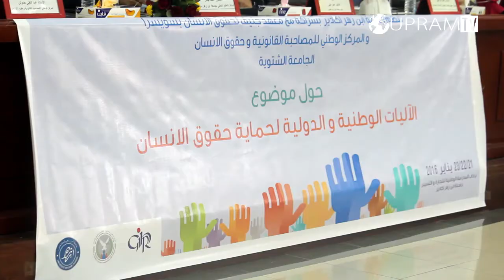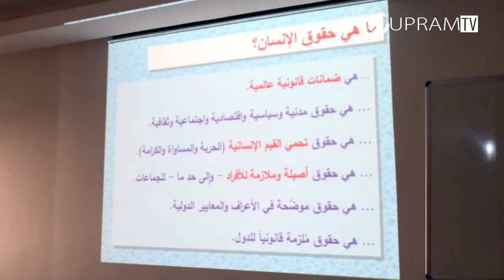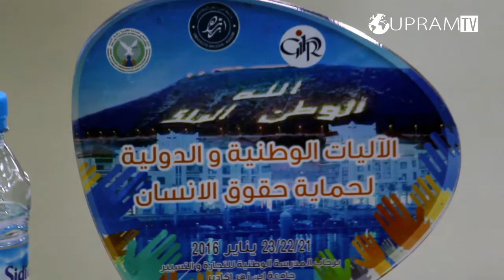ربورتاج حول البرنامج الخاص بالجامعة الشتوية –أكادير-